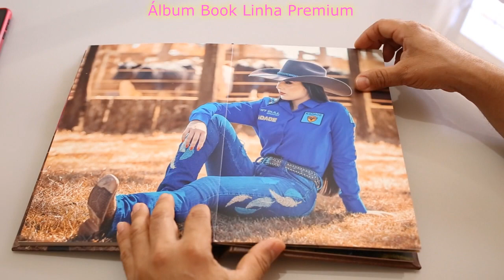ÁLBUM BOOK - JAMYLLE - LINHA PREMIUM